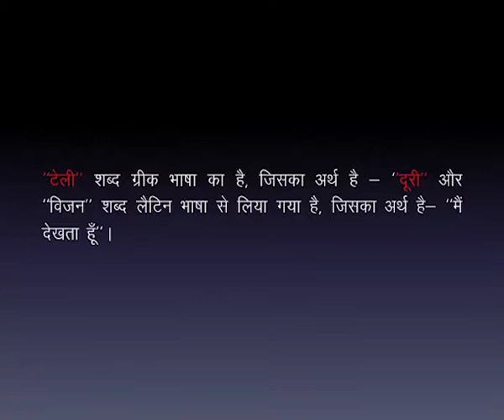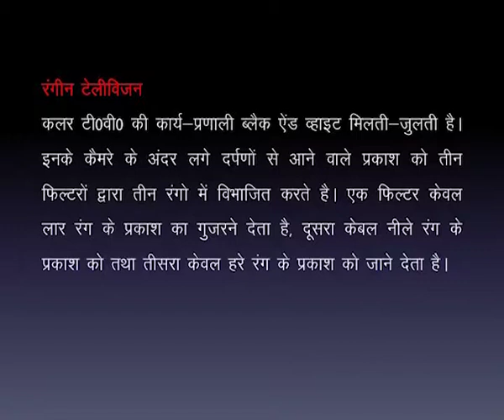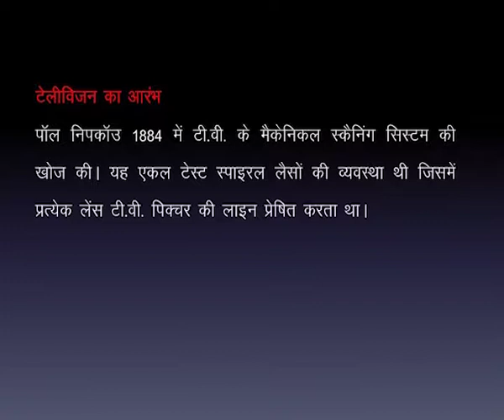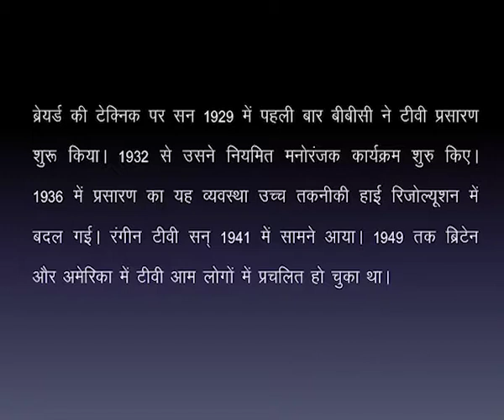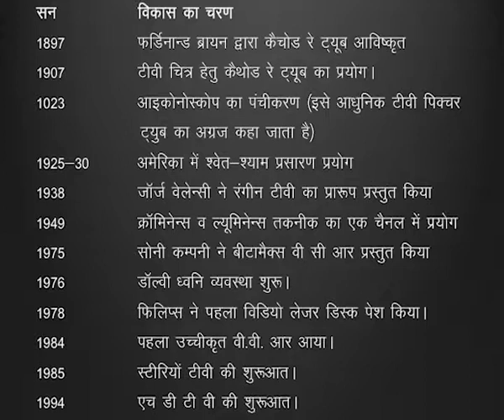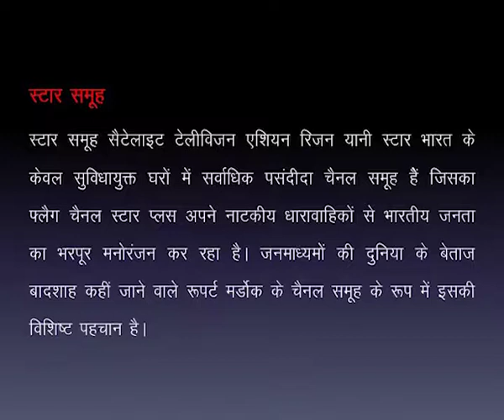Bharat avum vishv mein television prasaran (CH-05)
Subject : Hindi Patrakarita
Course : Prasaran Madhyamon ka parichay